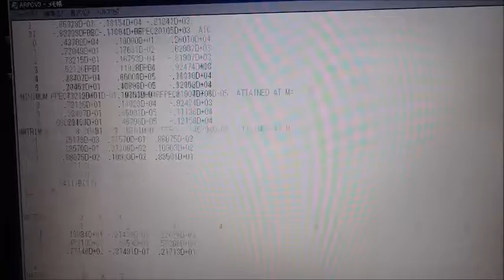超音波技術（多変量自己解析モデルによるフィードバック解析）